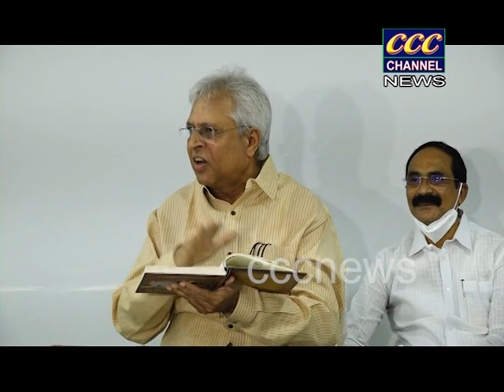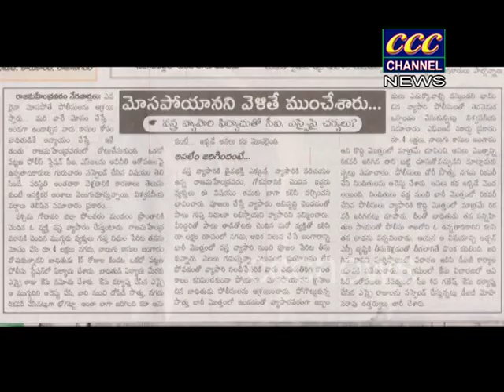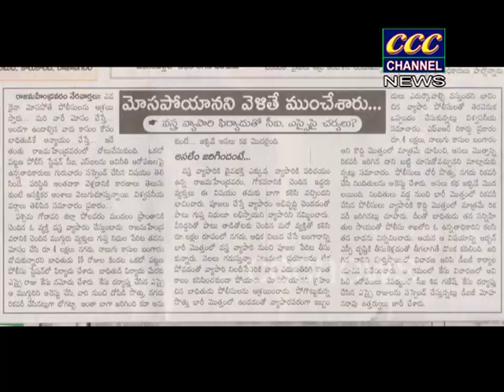28 11 2020 YOUTUBE NEWS